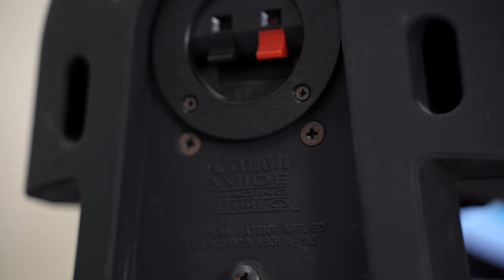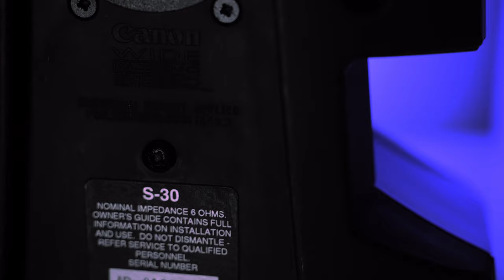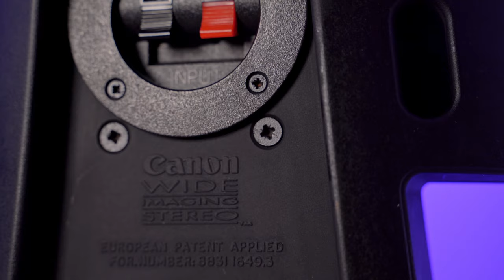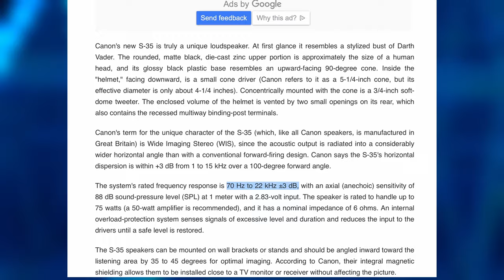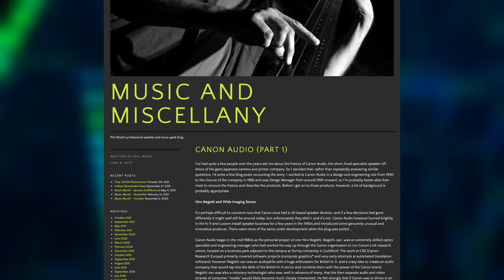Canon Audio Speakers! Canon’s forgotten venture into audio! S-30 Wide Imaging Stereo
Who knew?! I sure didn’t! Honestly, when I first spotted these on the used market my immediate thought was that they were fakes but after some digging I realized that they were the real deal. Canon, the camera giant, tried their hand at audio back in mid 1980’s and I had the pleasure of experiencing this rare thing. There’s not a ton of info about Canon Audio on the web so I though this would be a fun video for all my fellow tech/camera and audio nerds alike. I hope you enjoy and definitely check out the linked articles. That’s where I got the bulk of info about Canon Audio. Thanks for stopping by!